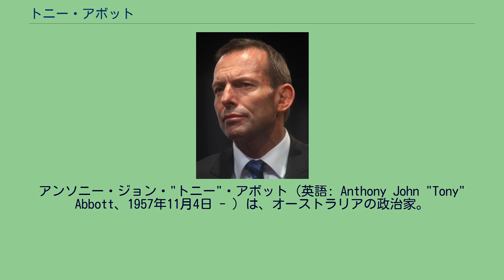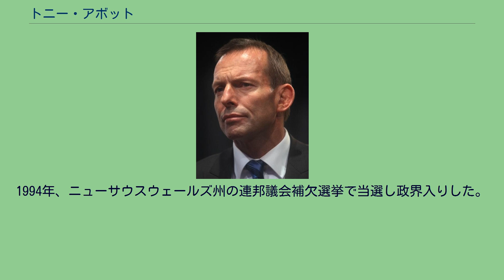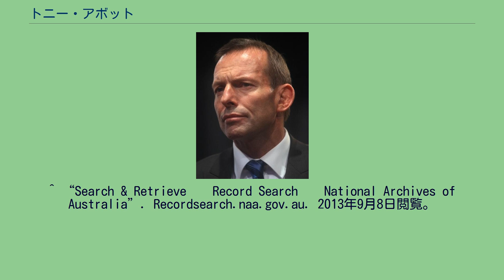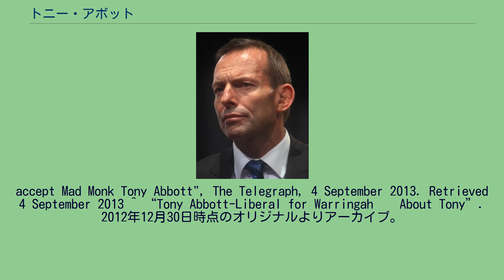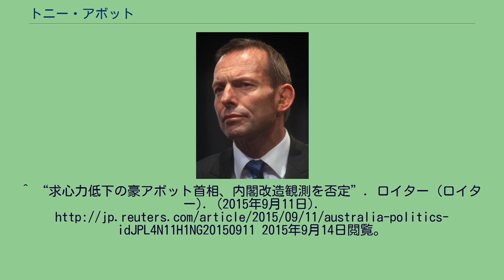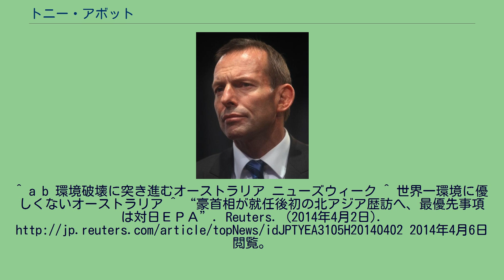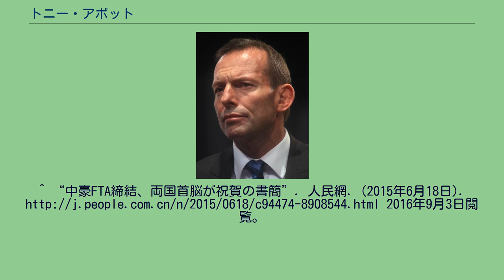トニー・アボット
アンソニー・ジョン・"トニー"・アボット（英語: Anthony John "Tony" Abbott、1957年11月4日 - ）は、オーストラリアの政治家。
元オーストラリア自由党党首。
第28代オーストラリア連邦首相。
宗教はカトリックである。
1957年11月4日にイギリスのロンドンで、オーストラリア国籍の両親の間に誕生した。
アボットの父であるリチャードはニューカッスル・アポン・タインで生まれ、近郊の村で育った。
アボットは第二次世界大戦中に家族とともにオーストラリアに移住している。
母フェイはシドニー出身のオーストラリア人である。
1960年に幼いアボットは両親とともにオーストラリアへ帰国した。
シドニー郊外のチャッツウッドに一家は居を構えた。
シドニー大学で経済学と法学を専攻し、学生代表委員会会長を務める。
またボクサーとしての活動歴もある。
シドニー大学卒業後はローズ奨学生としてオックスフォード大学ザ・クイーンズ・カレッジに留学し、オックスフォード大学で修士号（政治・哲学専攻）を取得する。
1984年、カトリックの神学校であるセント・パトリック神学校へ入学しカトリック司祭になるための勉強を始め、イエズス会に影響を受けたが、その後中退した。
神学校をやめてから出会ったのが、シドニーで働くニュージーランド人のマーガレット・エイトケンで、2人は1988年に結婚した。
妻との間にルイーズ、ブリジェット、フランセスの3子がいる.。
学生時代よりライターとして活動していた縁でオーストラリアンなどに記事を寄稿しジャーナリストとして活動を始める。
記事の中で労働組合や左派系政党を批判する論調を展開した。
1990年から1993年までオーストラリアの政治家ジョン・ヒューソン秘書、1993年から1994年までオーストラリア立法君主連合事務局長を務める。
1994年、ニューサウスウェールズ州の連邦議会補欠選挙で当選し政界入りした。
ジョン・ハワード政権下に2001年に環境大臣、2003年に健康保険大臣に就任した。
2009年に行われた自由党内の党首選挙でマルコム・ターンブルに替わって党首に就任した。
ハワード政権退陣後、自由党はブレンダン・ネルソン、ターンブルと党首交代が相次ぎ迷走が続いていたが、アボットは退潮傾向に歯止めをかけ、2010年6月には人気の高かった首相のケビン・ラッドを退陣に追い込み、同年8月の総選挙では情勢を接戦に持ち込んだ。
2013年9月の総選挙では与党の労働党を大差で下し、政権交代を実現させる。
同月18日、就任宣誓式を行い第28代オーストラリア連邦首相に就任した。
2014年4月に来日。
2015年1月には旧宗主国に当たるイギリスのエディンバラ公フィリップへの勲章授与を独断で決めたことをきっかけに党内の不満が噴出し、野党だけでなく与党内部からも「時代錯誤で権威主義」と批判を浴びた。
経済政策や指導力へも疑問が高まり、2月6日に自由党党首からの解任動議を提出される。
9日には動議を否決したものの、賛成39、反対61と賛成票が4割近くになったため求心力は低下した。
その後は首相、与党とも世論調査で支持率が低下するなど与党内部からアボットに対し不信の声が高まり、通信大臣で自由党元党首のマルコム・ターンブルなどから退陣を迫られた。
9月14日、ターンブルの要求を受けアボット首相は党首選挙を実施し、ターンブルに敗北、首相を辞任することとなった。
翌15日、正式に首相を退任した。
2019年5月18日投開票のオーストラリア総選挙では落選。
保守的なカトリック教徒としても知られ、胚性幹細胞の研究や人工妊娠中絶に反対し、君主制存続を主張している。
ニューズウィークによれば、次のような政策を行っている、と報道している。
炭素税と鉱物資源利用税を廃止、サメの殺害、国立公園内で家畜放牧の解禁、再生可能エネルギーへの投資を縮小、グレートバリアリーフへの土砂の廃棄の許可、ユネスコに対しタスマニア原生林を世界遺産登録から外す事を要望。
また、ニューズウィークによれば、インデペンデントは「オーストラリア史上、自国の環境に最も優しくない」という旨を述べていると報道し、これに対しニューズウィークは「オーストラリアではなく『地球』かもしれない」と述べている。
日本 ラッド政権下において捕鯨問題などで...